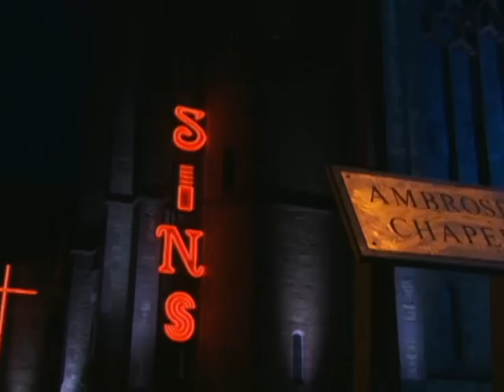FUNLAND_Episode 2_Pt 1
Episode 2 of the BBC 3 Series, Funland. Experience the gritty underside of Blackpool as camp meets serious cinematography. This is excellently cast with Judy Parfitt, and Roy Barraclough who play rather unusual roles for such classically-trained, serious actors. Frances Barber is sultry and fantastic. Jason Watkins is a background figure who does a compelling job playing a hygienic glove-wearing smarmy dork. Other actors include Daniel Mays, Ian Puleston-Davies, Sarah Smart, Kris Marshall, Kenny Doughty